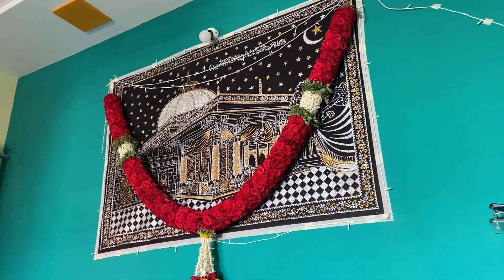Hamare Chhat Pe Helicopter 🚁🚁 Agaya || Daily Vlog || Mai Hun Taheer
Mai Hun Taheer

You Cloud Also Share It If You Liked That Would Be AWESOME.

Vista Our Main Channel Its All About Cooking & Delicious Recipe😋. 👇🏻